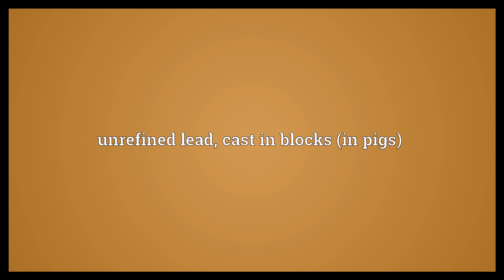Pig lead Meaning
Video shows what pig lead means. unrefined lead, cast in blocks (in pigs).  Pig lead Meaning. How to pronounce, definition audio dictionary. How to say pig lead. Powered by MaryTTS, Wiktionary